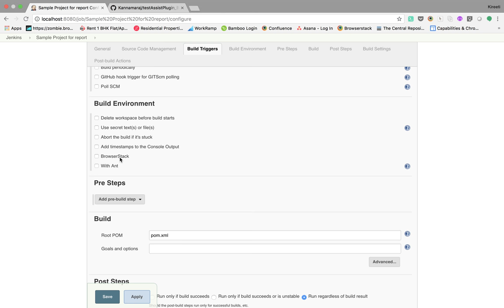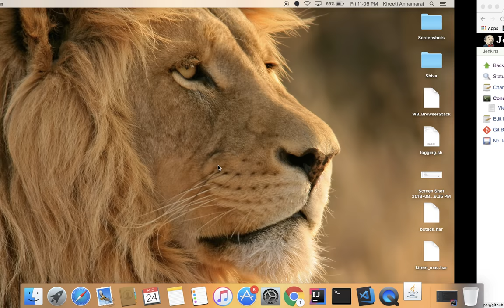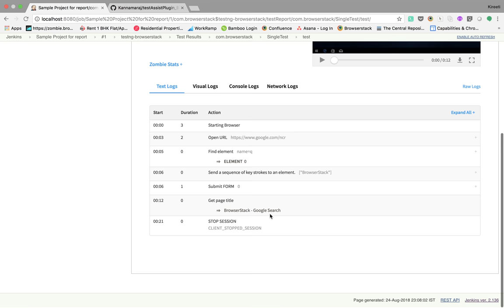Jenkins BrowserStack embed Report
Embed BrowserStack report on Jenkins buid.